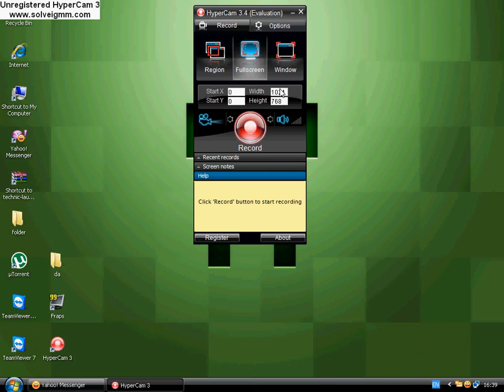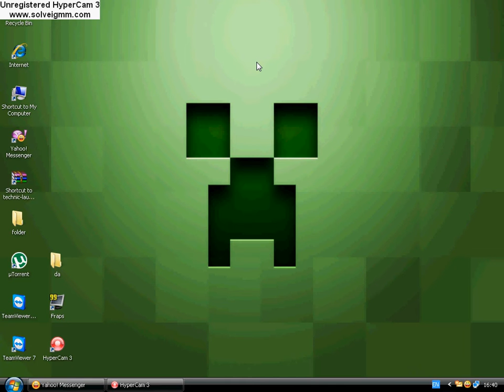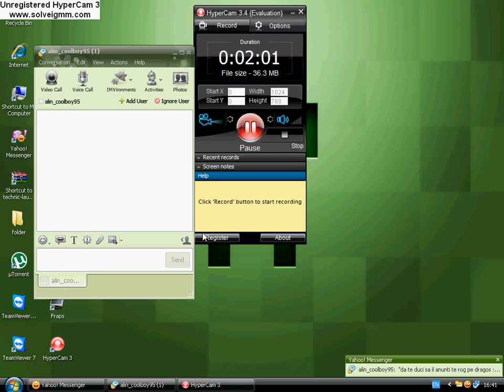MATV - AudioVlog [3]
Salutare. Am revenit cu un nou AudioVlog, si probabil cu o noua serie. Tu ce spui de asta?